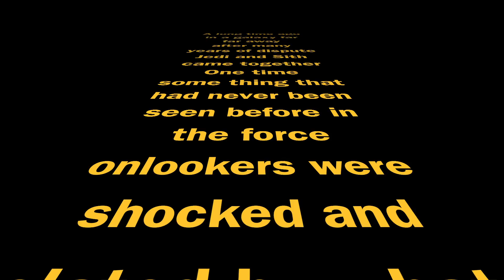LEGO STAR WARS CAROUSEL 10196 THE FORCE AWAKENS GIVEAWAY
Got to see it to believe it! Watch in HD
WE ARE RANDOMLY GIVING AWAY LEGO 79007 TO A LUCKY SUBSCRIBER
WATCH TO THE END TO FIND OUT HOW